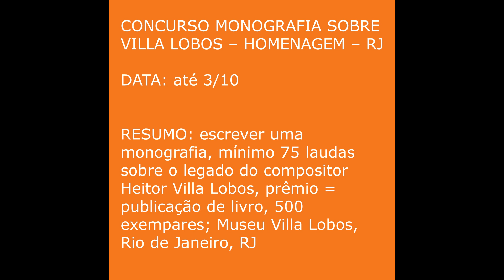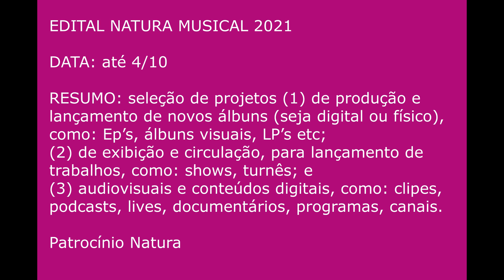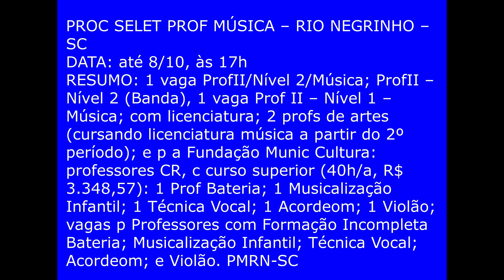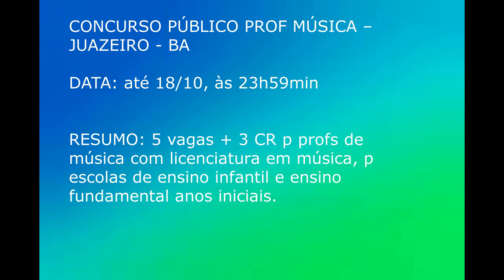MAIS MÚSICA NO BRASIL 071: Concursos para Músicos, Concursos para Professores, Estagiários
COMUNICADO 071 – PROJETO LIRO MUSIC
MAIS MÚSICA NO BRASIL – CURTA!

071-1 AVISO 6321: CONCURSO MONOGRAFIA SOBRE VILLA LOBOS – HOMENAGEM – RJ
RESUMO: escrever uma monografia, mínimo 75 laudas sobre o legado do compositor Heitor Villa Lobos, prêmio = publicação de livro, 500 exempares; Museu Villa Lobos, Rio de Janeiro, RJ

071-2 AVISO 6320: EDITAL NATURA MUSICAL 2021
RESUMO: seleção de projetos (1) de produção e lançamento de novos álbuns (seja digital ou físico), como: Ep’s, álbuns visuais, LP’s etc; (2) de exibição e circulação, para lançamento de trabalhos, como: shows, turnês; e (3) audiovisuais e conteúdos digitais, como: clipes, podcasts, lives, documentários, programas, canais. Patrocínio Natura

072-3 AVISO 6322: PROC SELET INSTRUTOR SOPROS – CORDAS - PERCUSSÃO – ARACRUZ – ES
RESUMO: 1 vaga Instrutor de oficina de iniciação musical - corda/sopro e percussão, c ensino médio e curso em música nos instrumentos, Aracruz, ES

072-4 AVISO 6326: PROC SELET PROF MÚSICA – RIO NEGRINHO – SC
RESUMO: 1 vaga Professor II – Nível 2 – Música; Professor II – Nível 2 – (Banda), 1 vaga Professor II – Nível 1 – Música; com licenciatura; 2 profs de artes (cursando licenciatura música a partir do 2º período); e p a Fundação Munic Cultura: professores CR, c curso superior (40h/a, R$ 3.348,57): 1 Prof Bateria; 1 Musicalização Infantil; 1 Técnica Vocal; 1 Acordeom; 1 Violão; vagas p Professores com Formação Incompleta Bateria; Musicalização Infantil; Técnica Vocal; Acordeom; e Violão. PMRN-SC

071-5 AVISO 6323: PROC SELET ESTAGIÁRIO MÚSICA –VERANÓPOLIS/RS
DATA: até 13/10, às 23h59
EMENTA: vaga CR p estágio música, não obrigatório e remunerado, cursando licenciatura  música, 30h/a, bolsa R$ 850,00 + R$ 50 transporte, p Veranópolis, RS

071-6 AVISO 6300: CONC PÚBLICO PROF DE TROMPETE – BRASÍIA – UnB – DF DATA: até 15/10
EMENTA: 1 vaga p prof de trompete DE, com doutorado em música ou em artes, R$ 9.616,18, Um Brasília – DF

071-7 AVISO 6295: CONCURSO PÚBLICO PROF MÚSICA –   JUAZEIRO - BA
RESUMO: 5 vagas + 3 CR p profs de música com licenciatura em música, p escolas de ensino infantil e ensino fundamental anos iniciais.

071-8 AVISO 6324: PROC SELET P PROF ARTES/MÚSICA – ILHÉUS – IFBA – BA
EMENTA: 1 vaga p prof de artes, qq licenciatura Artes e outras linguagens, licenciat/bacharel música e outras linguagens, p Inst Fed da Bahia, Campus Ilhéus, BA.
Remuneração R$ 3.126,31 + Auxílio Alimentação: R$ 458,00 (não RT por titulação)